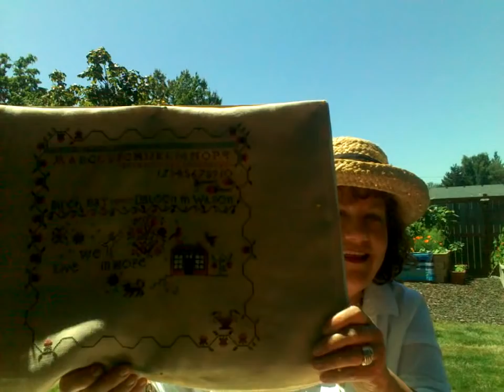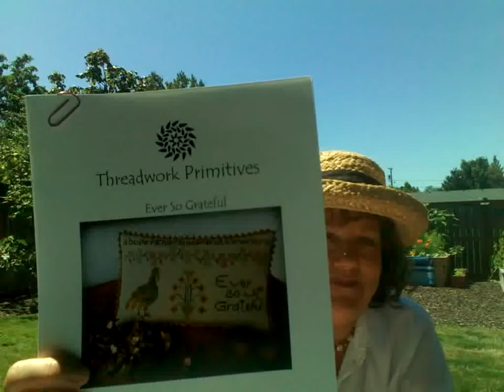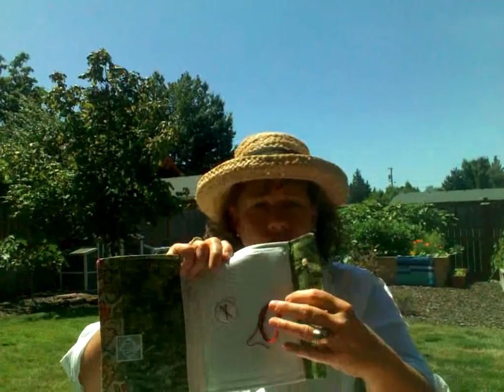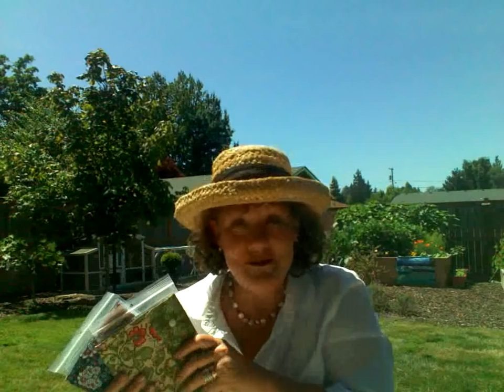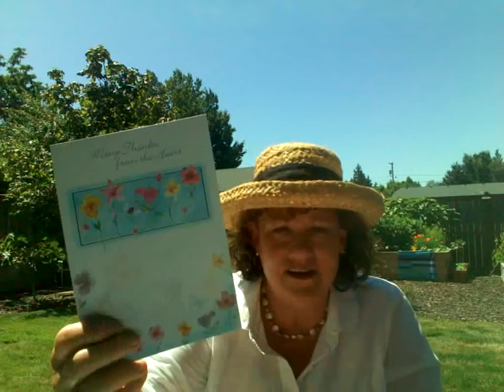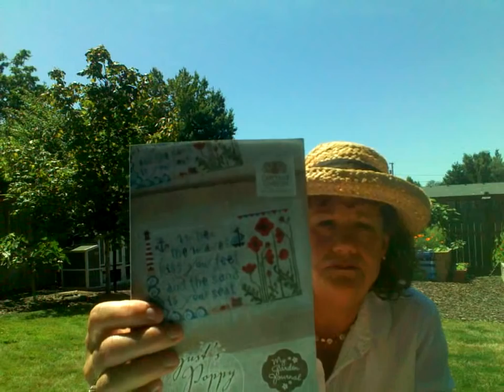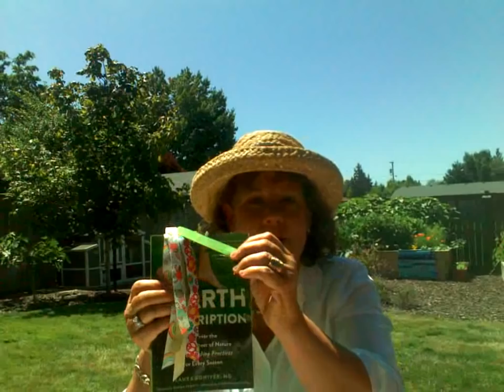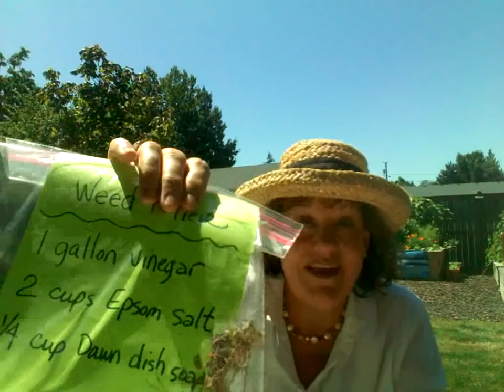Backyard garden, Hula hoop & Stitching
"I hope today is the day you're ready to thrive instead of merely survive."
...Mary Jane

May the work of your hands be a sign of gratitude and reverence to the human condition.  ...Gandhi

Thanks, kindly for taking the time to stop by and check-in.  I am Grateful and mighty happy to be among such talented, kind and thoughtful people.

Vanilla Beans

The Earth Prescription

Pumice Stone